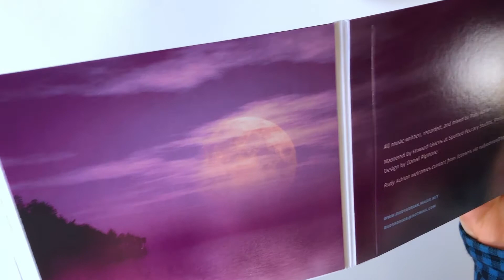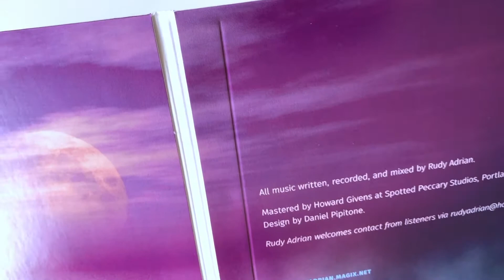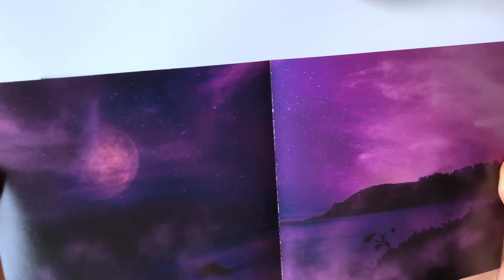Rudy Adrian – As Dusk Becomes Night CD Unboxing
“As Dusk Becomes Night” by Rudy Adrian

"Moving through the magical moods of evening, "As Dusk Becomes Night" reveals an ear-opening sonic wonderland where shifting hues and deep fading light are magically transformed into awe-inspiring moments of introspection; a wondrous gloaming that eventually gives way to deep heavenly nightscapes."

As Dusk Becomes Night releases on Spotted Peccary music on March 26, 2021.

• All music written, recorded and mixed by Rudy Adrian
• Mastered by Howard Givens
• Design by Daniel Pipitone